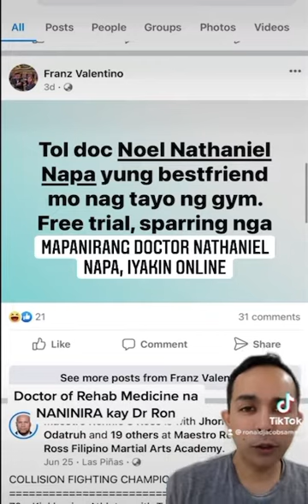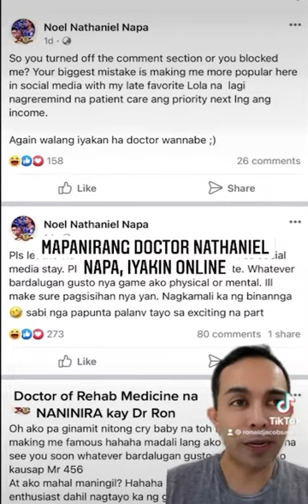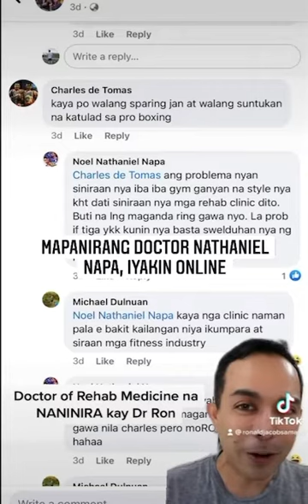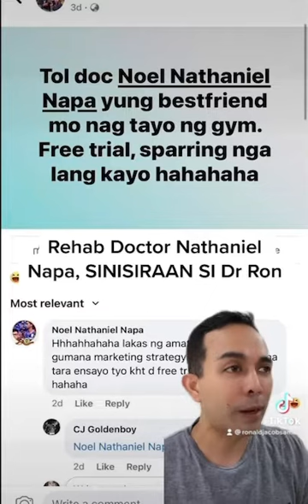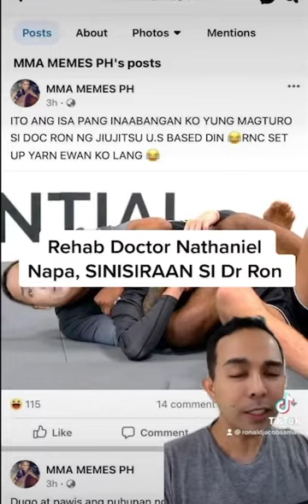Mapanirang REHAB Doctor sinagot ni Doc Ron -Doc Ron Ang Malakas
Pakita ko sa Inyo kung paano mambaliktad ang Rehab Doctor na ‘to